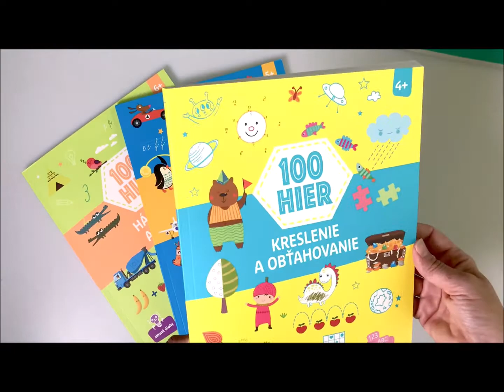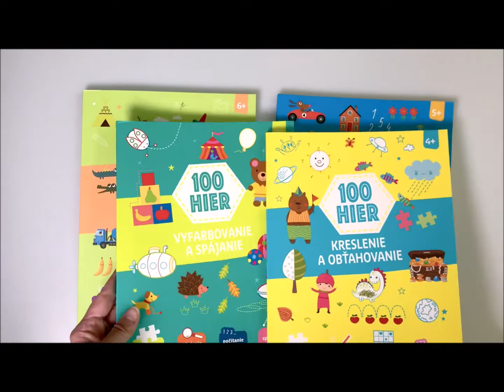100 hier, Vyfarbovanie a spájanie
V tomto zábavnom zošite nájdeš spájačky, vyfarbovanie podľa zadania, hľadanie rozdielov a veľa ďalších hier i úloh. Úlohy hýria farbami a hravým a prirodzeným spôsobom deti učia zdokonaliť sa vo vyfarbovaní a spájaní, čo im pozvoľným spôsobom pomáha zlepšiť jemné motorické schopnosti a zvládnutie práce s ceruzkou i pastelkami. Zošit obsahuje presne 100 hier, pri ktorých deti strávia zábavné chvíle a zapoja svoju kreativitu a predstavivosť.